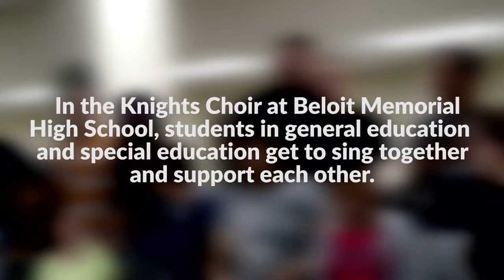Music Welcomes All (Power of Arts Education)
The inclusive Knights Choir at Beloit Memorial High School (Beloit, Wisconsin) lets all students enjoy the gift of music and gives a platform for those in general and special education to form supportive peer relationships might not otherwise happen.